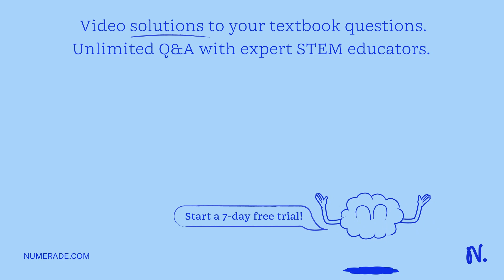African cichlids are an example of (check all that apply): Adaptive radiation, Sympatric speciation…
African cichlids are an example of (check all that apply): Adaptive radiation, Sympatric speciation, endemic species, one single species.